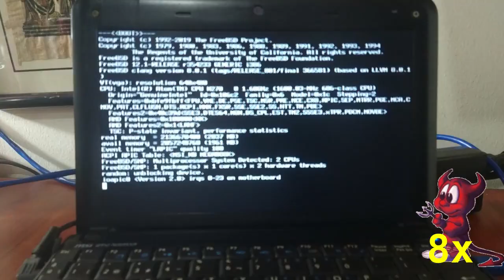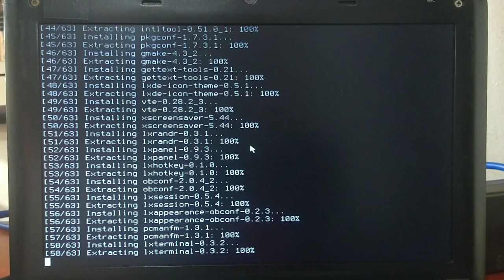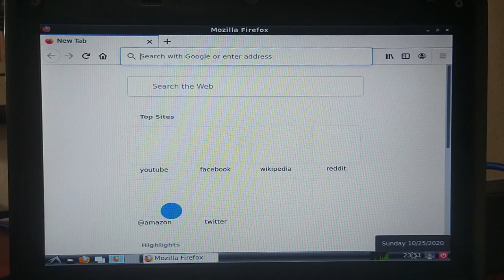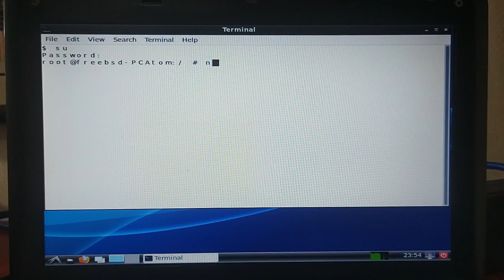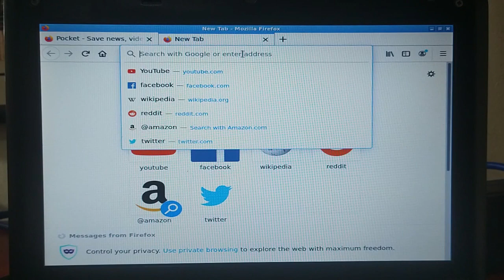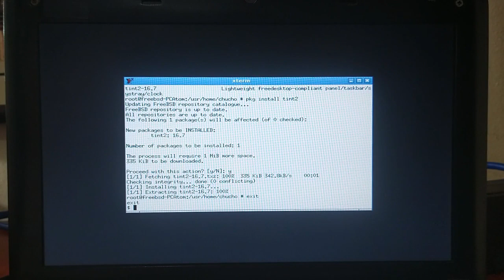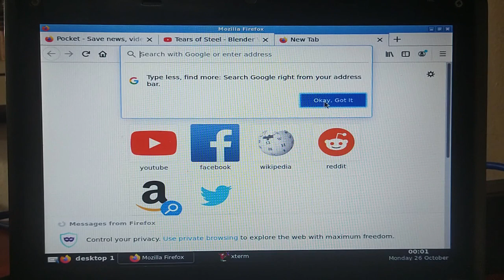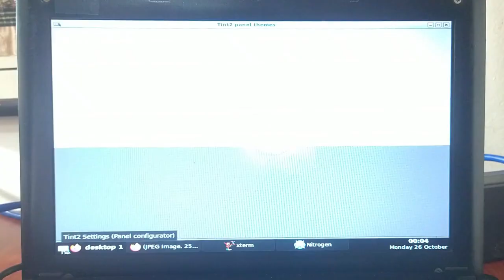FreeBSD con LXDE y OpenBox - Intel Atom - 32 bits [V103]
Siguiendo con la configuración de un mini portatil con procesador Intel Atom, en este video se instala y configura el Entorno de Escritorio LXDE en el Sistema Operativo FreeBSD Version 12.1.
Se hace una pequeña prueba de desempeño y adicionalmente se configura el Gestor de Ventanas OpenBox con Tint2 y Nitrogen para formar un "Entorno de Escritorio básico".

## DETALLES TECNICOS:
PC:  mini NetBook MSI U100
Procesador:  Intel Atom N270 - 1,6 GHz - 32 bits
Memoria RAM:  2 GB

Sistema Operativo:  FreeBSD 12.1 RELEASE i386